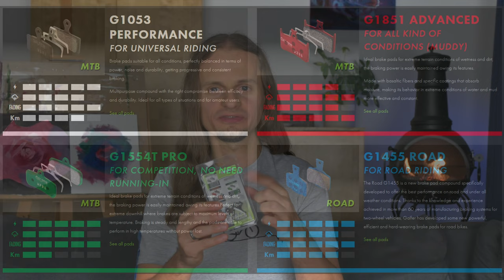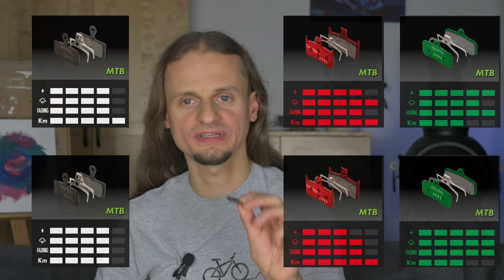Czy dla amatora rodzaj klocków ma znaczenie? Klocki i tarcze GALFER - recenzja.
Jakie hamulce do roweru? Jakie tarcze, klocki? Recencja: rowerowe klocki i tarcze hamulcowe Galfer po roku, kilku tysiącach kilometrów i 4 wyścigah długodystansowych. 🚲Podziękowania dla protocycles.cz za klocki do testów! 🚲